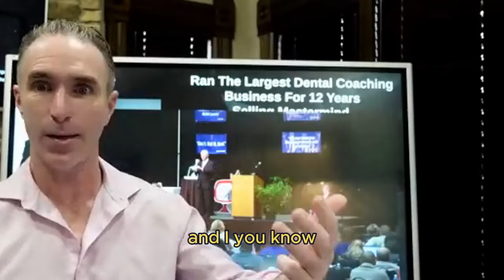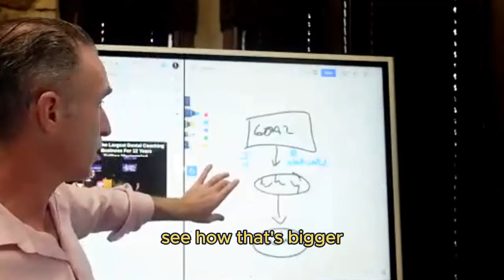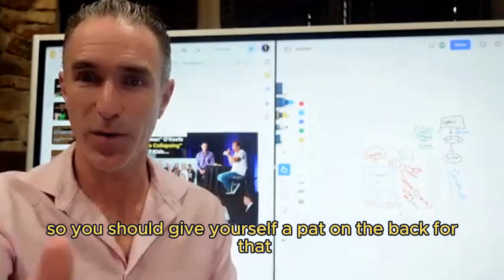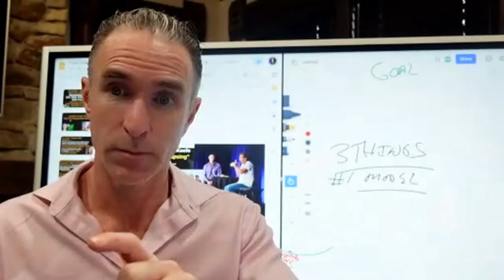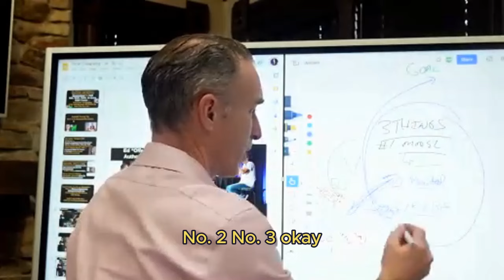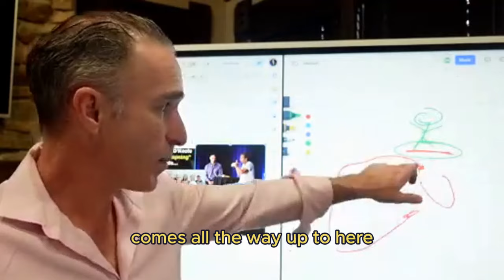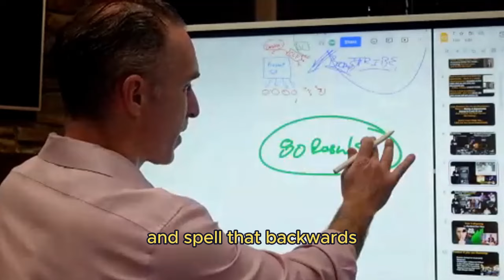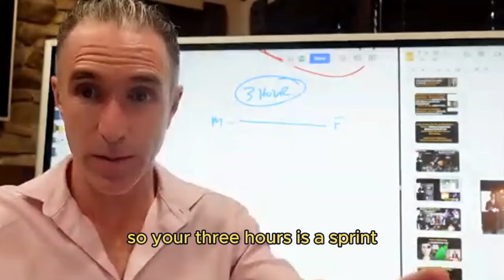If I Wanted to Double My Income By Summer, I'd Do This In 2024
The Fastest Way To Double ANY Business Is To Get The
First OFFER To Be So Irresistible...that Your Dream Client
Thinks It's A "No-Brainer

Free Workshop: "How To Create An Offer So Good Your Dream Clients
Are Begging To Give You Their Money!"

Watch High Ticket Sales Skyrocket...
Let Ed give you the road map to 2X-20X Your Business by
leveraging your personal brand and virtual events!

In Hour A Day per week, you can get more momentum, money, and
clients when done right.